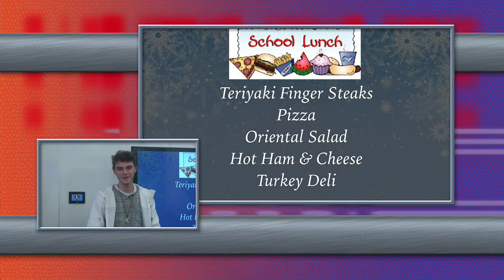LHS News 1/30/17